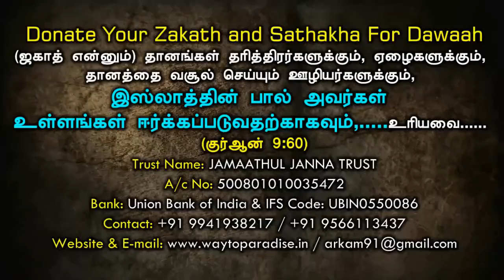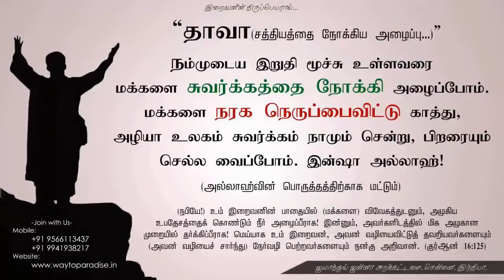அல்லேலுயாவிலிருந்து இஸ்லாம் ᴴᴰ┇Abdhur Rahim @ Shankar ┇Way to Paradise Class